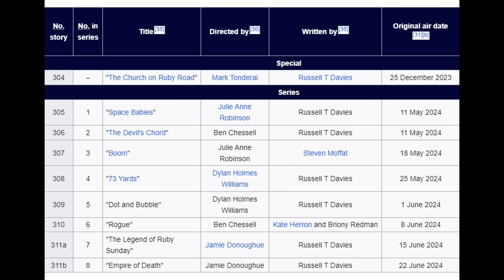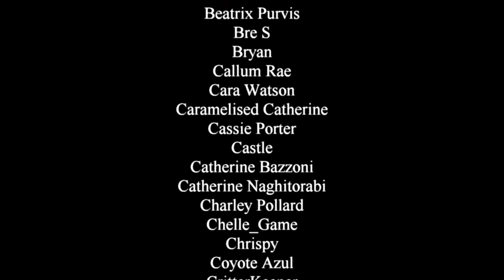Doctor Who needs more episodes